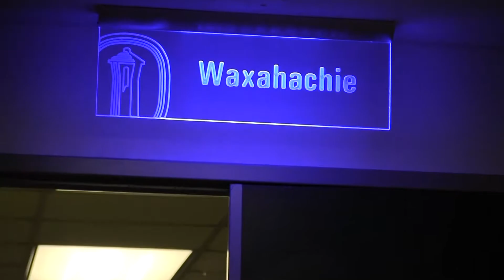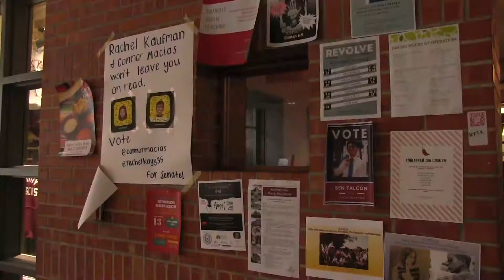Student Government Association Elections [Newswave Exclusive]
We sat down with the current president and vice-president of SGA, Amulya Deva and Rachel Daniel.
Twitter.com/trinitytigertv
Facebook.com/TrinityTigerTV
Vimeo.com/channels/newswave